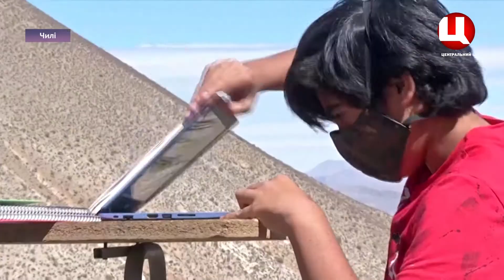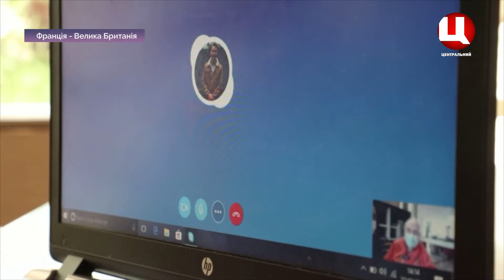Світ сьогодні 25.03.2021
1.Понад 300 тис. померлих: Бразилія перетворюється на світовій епіцентр пандемії
2.Школярі в Чилі щодня ходять на гору, щоб відвідувати онлайн-уроки
3.Токійців виманює на вулиці квітуча сакура
4.Звела пандемія: як подружилися британський студент і француженка-довгожителька
5.На лаві вулкана в Ісландії смажать сосиски
6.Повені в Австралії: погода налагоджується, але евакуації тривають